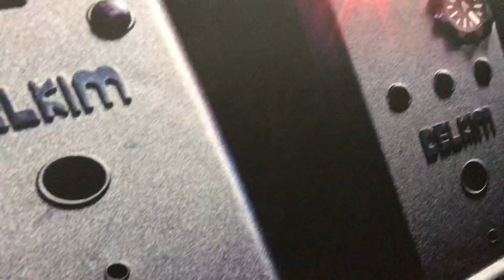NORTHERN ANGLING SHOW 2019 DYNAMITE BAITS#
Great day at the northern angling show 2019 with Dynamite Baits, i was very star struck to meet Claudia to say the least. Claudia is one fantastic angler and i was very happy to meet her.